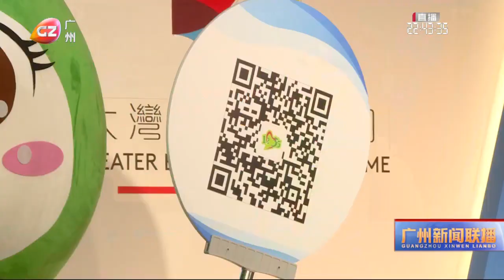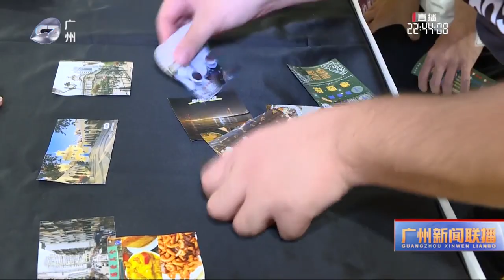澳門文化齊亮相 灣區青年展風采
「澳美佳城 穗出璀璨」2023年澳門青年文化節7日在廣州青宮拉開序幕。活動以精彩紛呈的文藝演出和澳門文化攤位展示，吸引眾多青年過來打卡體驗。